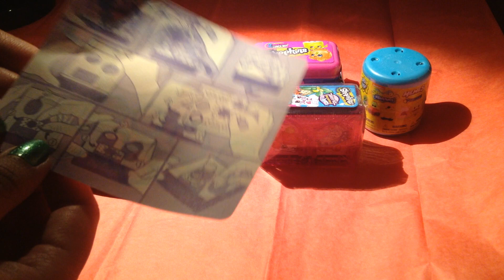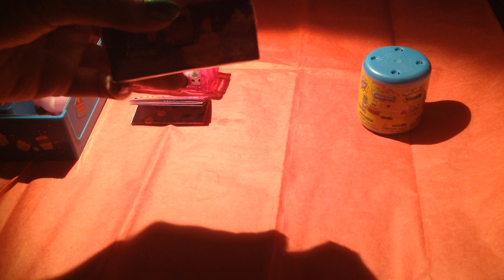ASMR soft spoken: Prizes and Surprises #17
1x Soft n' Slo Squishies Peel and Reveal playset
1x Shopkins Season 8 Wave 3 (Americas) blind pack
1x Shopkins Food Fair Lunchbox blind pack
1x Spongebob Squarepants Memes Mash'ems

If you read this description, type "You like Krabby Patties, don't you, Squidward?" in the comments.